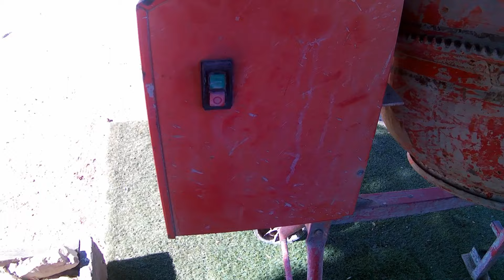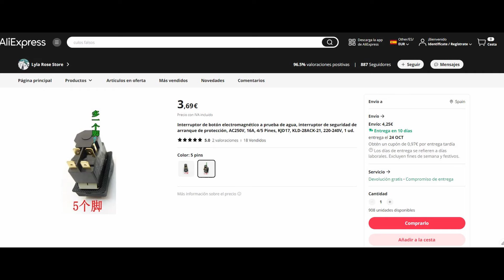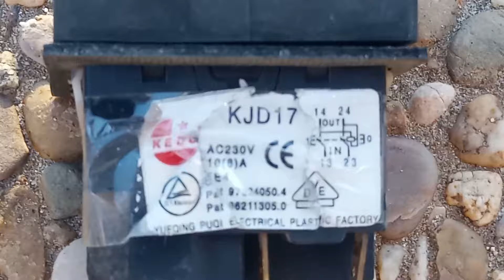Hormigonera. Cuando mas falta hace se rompe...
Muy buenas a todos y bienvenidos a otro video del El Almanaque de Mario.
Reparamos "temporalmente" la hormigonera con un interruptor ya que se avería el que lleva... En el mejor momento...
Importante mirar amperajes del interruptor que ponemos